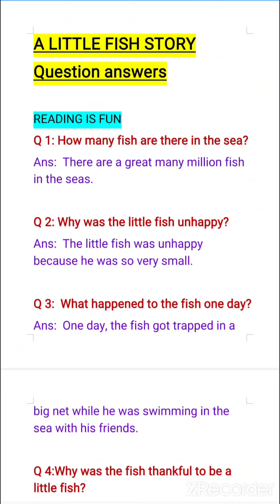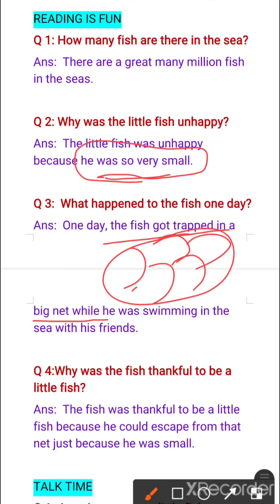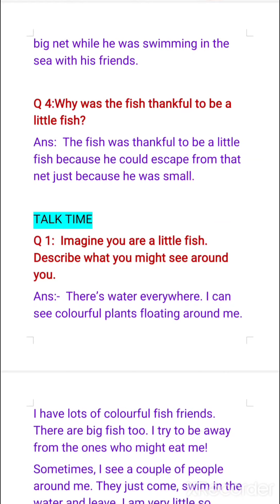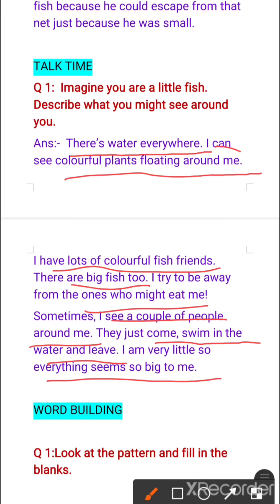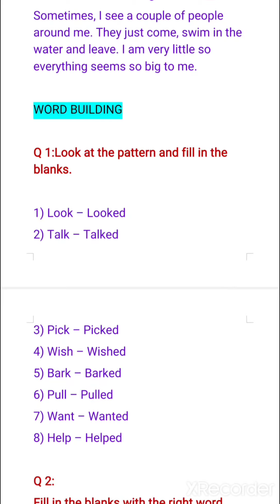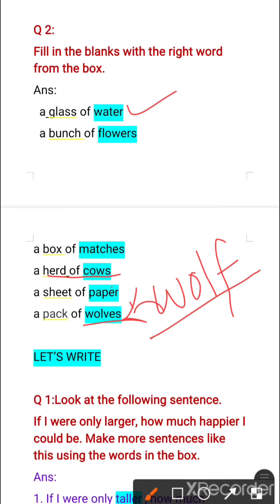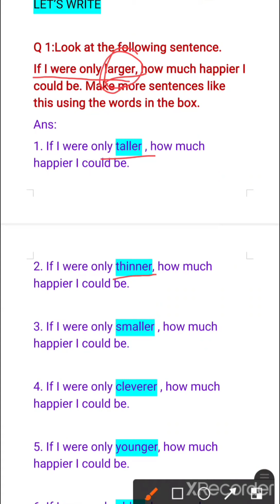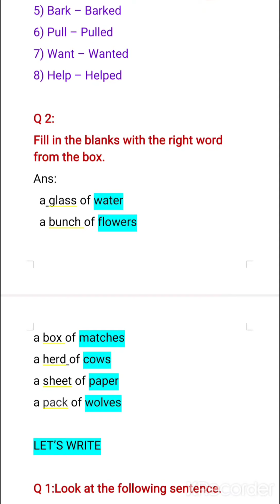A little fish story ( question answers) class 3 ncert English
A little fish story question answers of class 3 English ncert marigold